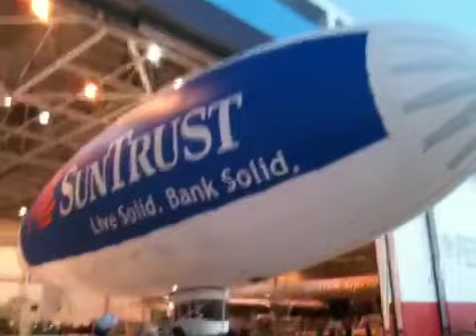Sun Trust blimp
Blimp being moved into hanger #1 for maintenance at Pimco in Tampa FL.